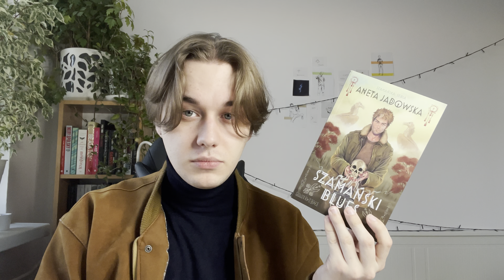22 książkowe serie na 2022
Cześć! Dziś chciałem Wam pokazać 22 książkowe serie na 2022! Mój tbr niebezpiecznie się powiększa, i’m scared!!

Mam nadzieję, że Wam się podobało, do następnego!